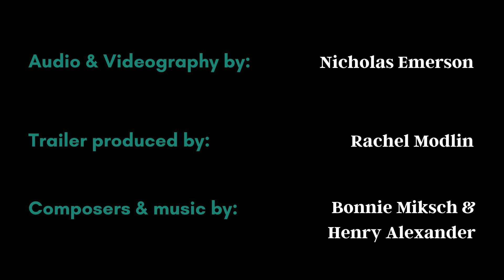Fear No Music Give Guide 2024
Support Fear No Music in Willamette Week's 2024 Give!Guide campaign!